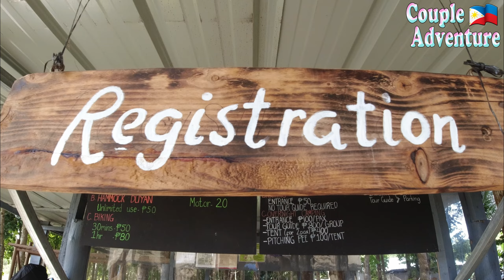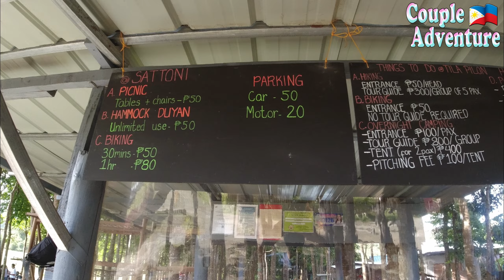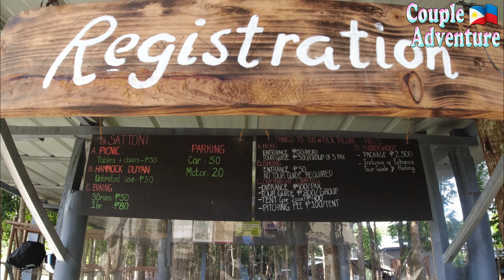Tila Pilon Hills | Chocolate Hills ng Luzon sa DRT Bulacan